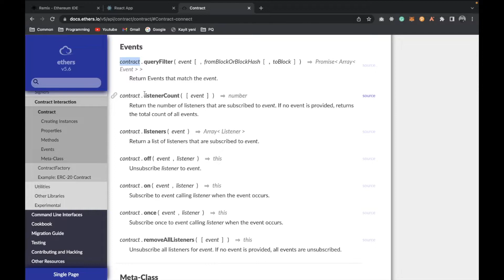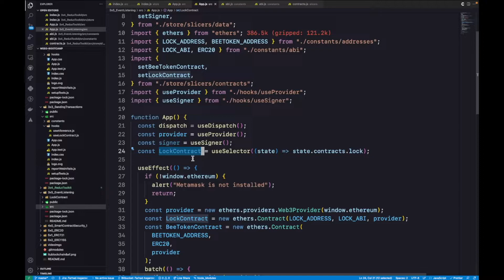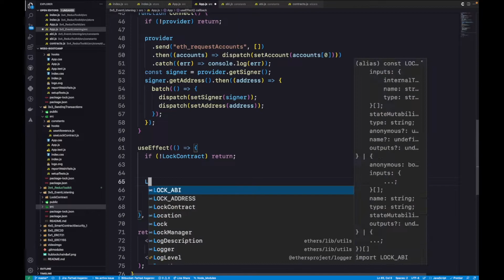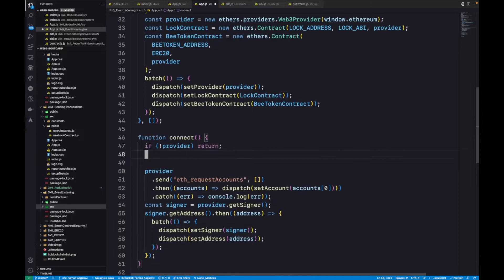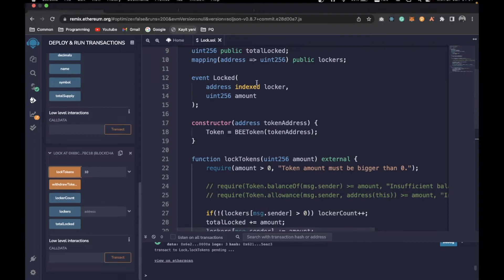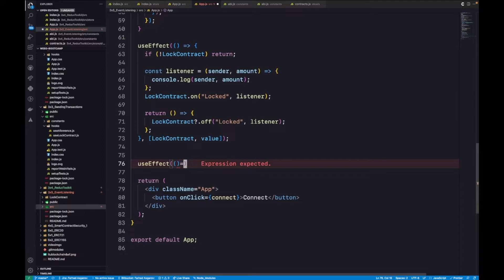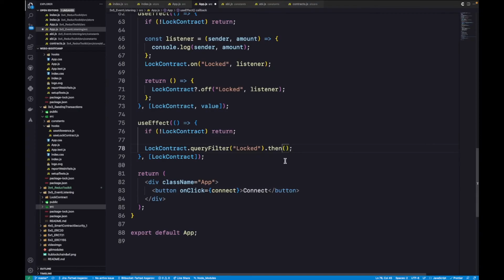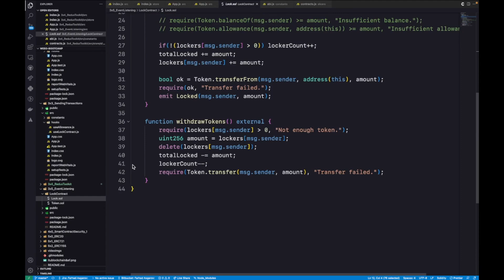Akıllı Kontrat Geliştiriciliği Kampı 3.5 - Event Listening & Filtering - React Web3 | İTÜ Blockchain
Blockchain teknolojisinin gelişiminde büyük rol oynayan akıllı kontratlar konusunu detaylarıyla inceliyoruz. Akıllı kontrat nedir ve akıllı kontrat nasıl çalışır sorularını ve daha nicesini yanıtlıyoruz. Ardından sizleri bu alanda uzmanlaşmaya bir adım daha yaklaştıracak Ethereum Foundation desteğiyle sunduğumuz “Akıllı Kontrat Geliştiriciliği” kampımıza davet ediyoruz.

Akıllı Kontrat Geliştiriciliği Kampımızın "Frontend & dApp Development" bölümünde React Web3 eğitimimize başlamış bulunuyoruz.

Bu videomuzda React uygulamalarında nasıl transaction göndereceğimizi inceledik.